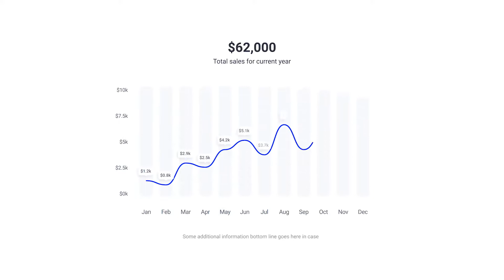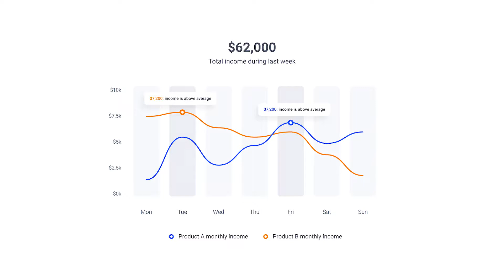Videohive Infographics Charts Pack » free after effects templates after effects intro template S